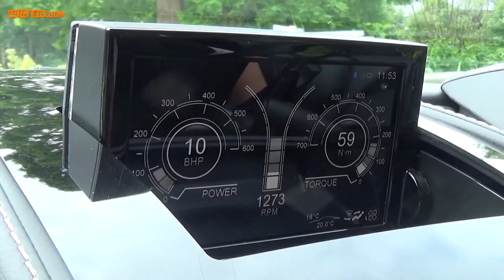Dream Car Competition Judging - Week 22 2017 (May 29th - June 4th 2017)